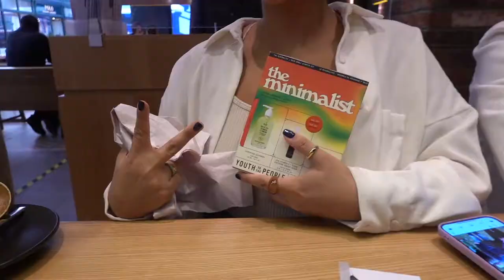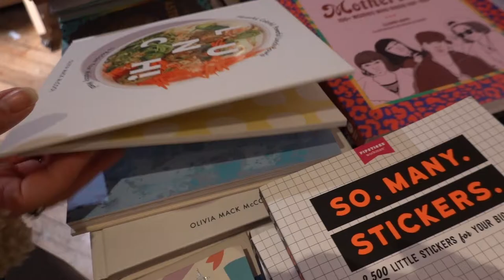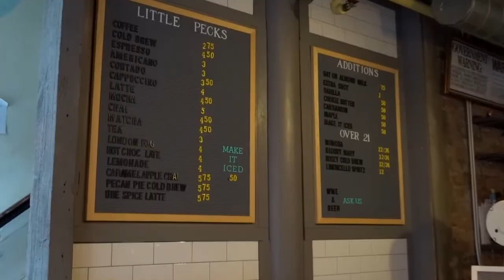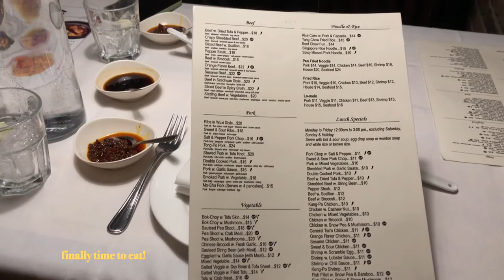Boston Massachusetts ROAD TRIP 🚗 | ft. vintage haul, bday dinner, city vibes and lots of lattes!!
Hi!! I'm back with another vlog and today were going BOSTON! I'm so excited to take you thorough my favorite city! I used to come here ALL of the time before the pandemic. It's my home away from home. I always thought Boston Massachusetts is like a chiller New York City, you know? Like sometimes NYC can be super hectic but from experience, Bostons a little more... lax.

Shopping around New Bury Street is my favorite place to shop there and to my surprise there was a WHOLE VINTAGE / THRIFT MARKET... I was really excite about that. I love shopping vintage second hand stuff. I got some really cool stuff so I'll be shoeing you what I got through a try-on haul and I show the cutest authentic vintage Fendi top.

I could type forever about this video BUT I think watching it would do your time more justice haha! This is one of my favorite (if not my favorite) vlog this far because of the ~vibes~ sooo I hope you enjoy it. ILY!

My favorites

help translate my videos into your language!